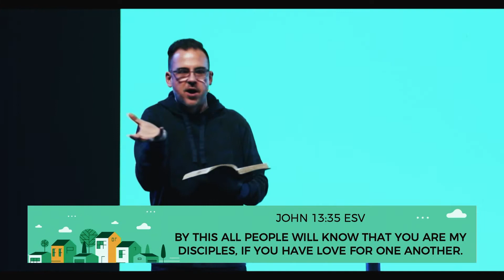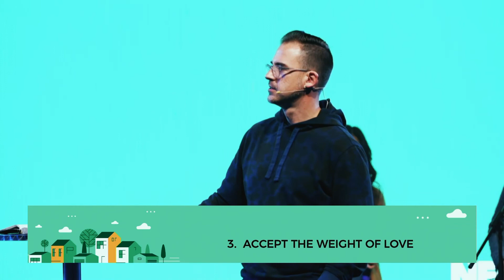The Law According to Jesus - Next Door Series (Week 3) | City Life Philly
Welcome to City Life's Online Campus!

SERVICE TIMES

Calvary Temple Campus and Online Campus

TODAY'S SCRIPTURE

John 13:34-35
Romans 13:8-10
1 Corinthians 9:19-21
Galatians 6:2
1 Corinthians 13:1-3
Galatians 6:10
Matthew 11:28-30

USEFUL LINKS

NEW?

DID YOU PUT YOUR FAITH IN JESUS TODAY?